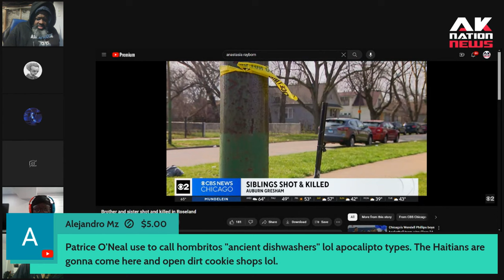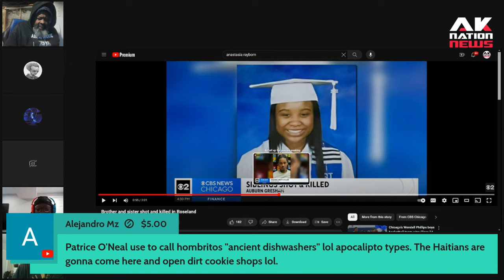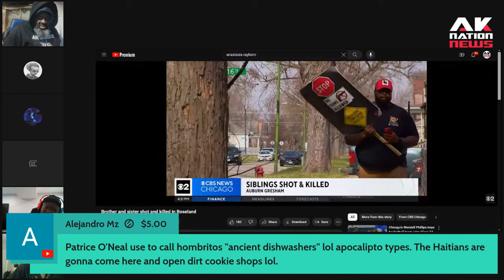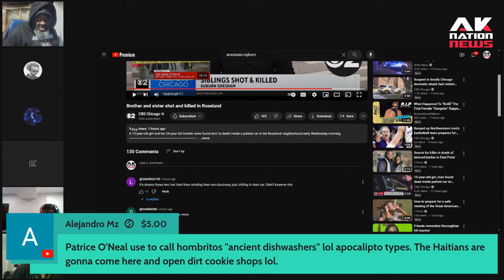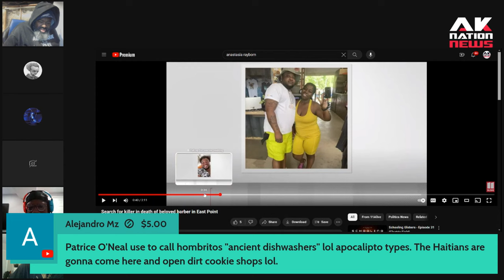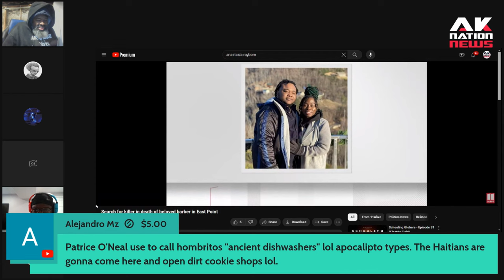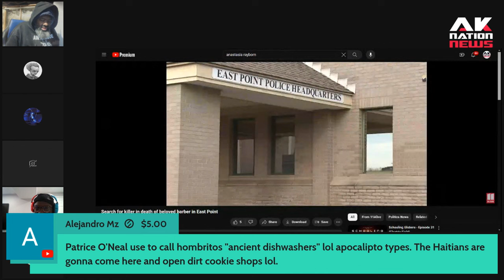A Chicago goon gets his 15-year-old sister gunned down by the opps.